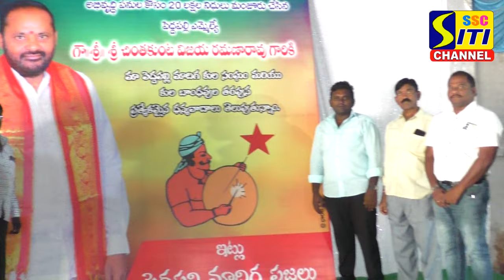మాదిగా హిందూ స్మశాన వాటిక అభివృద్ధికి 20లక్షల నిధులు మంజూరు...